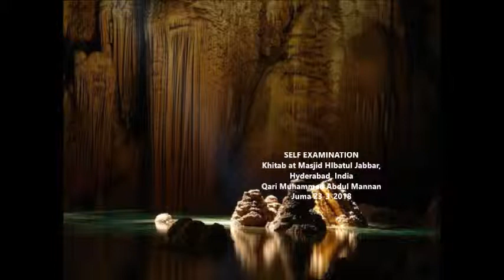"Self Examination" Khitab Masjid Hibatul Jabbar 23-3-2018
"Self Examination" Khitab Masjid Hibatul Jabbar  Hyderabad, India on Juma 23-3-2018 - Qari Muhammed Abdul Mannan